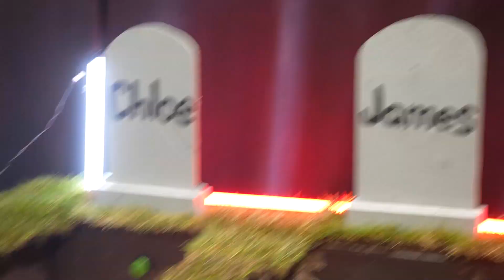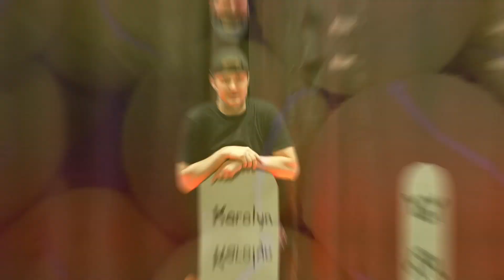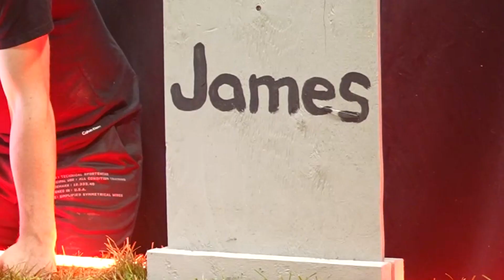Last To Leave Worm Pit Wins